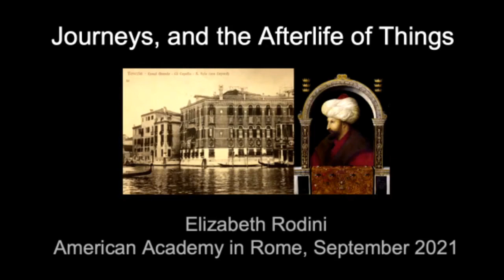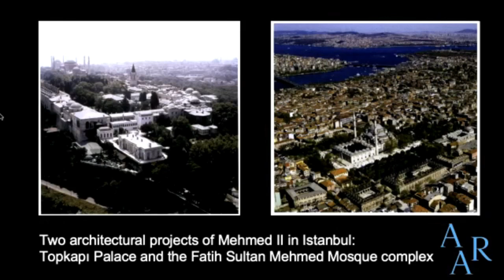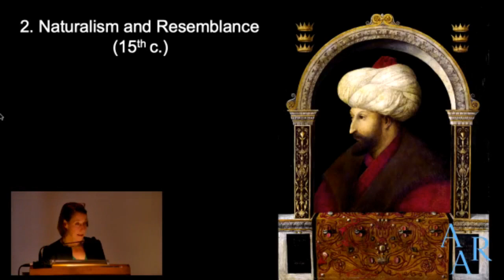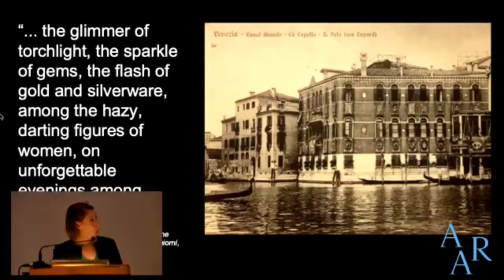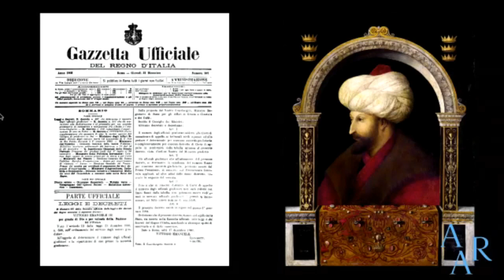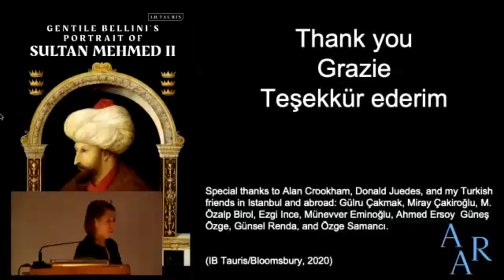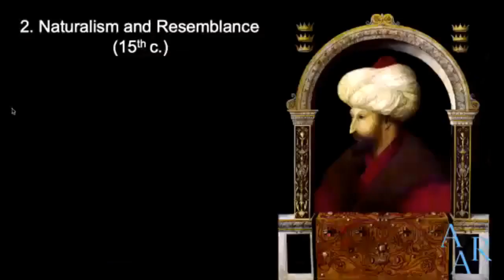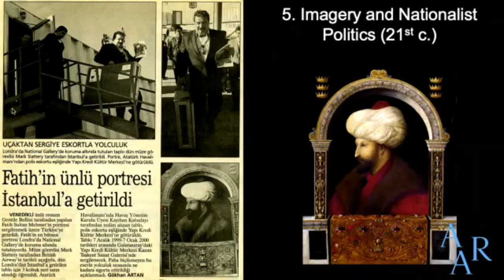Lecture featuring Elizabeth Rodini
What can we learn by following the trajectory of a single object? Taking a renowned but puzzling Renaissance portrait as a starting point, Elizabeth Rodini explores how a fragile fifteenth-century painting speaks to a range of contemporary matters, from the politics of preservation to ideologies of imagery and beyond.

Rodini is Interim Director of the American Academy in Rome, having previously served as Andrew Heiskell Arts Director. Before arriving at the Academy, she was teaching professor and founding director of the Program in Museums and Society at Johns Hopkins University. Her interests lie at the intersections of historical inquiry and contemporary practice, and center on the mobility of objects across time, space, and imagination. Recent work examines the reception of Islamic objects in Venice, museological developments in twentieth-century Paris, and the exhibition of African art in contemporary American museums. This presentation grows out of her recent book, Gentile Bellini’s Portrait of Sultan Mehmet II: Lives and Afterlives of an Iconic Image (London: I. B. Tauris/Bloomsbury, 2020).